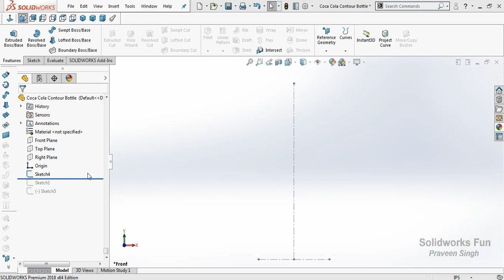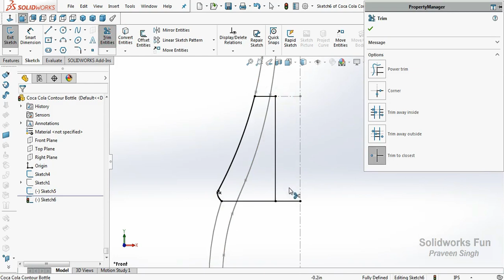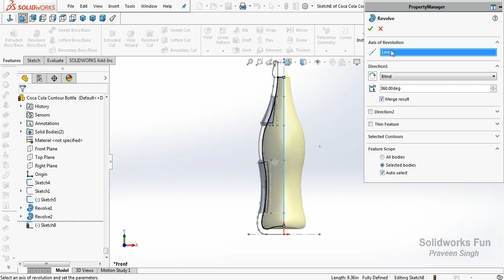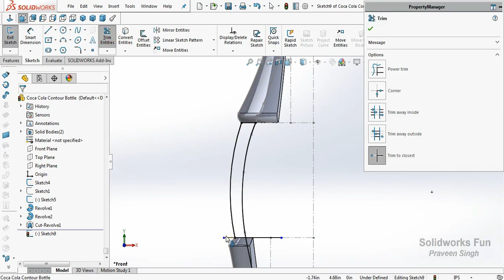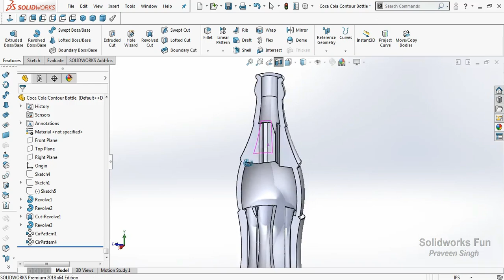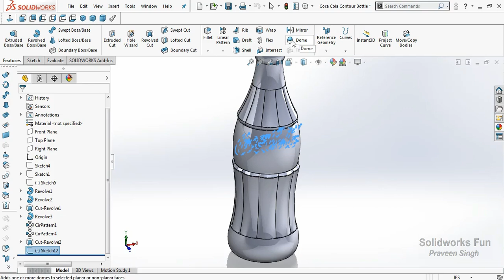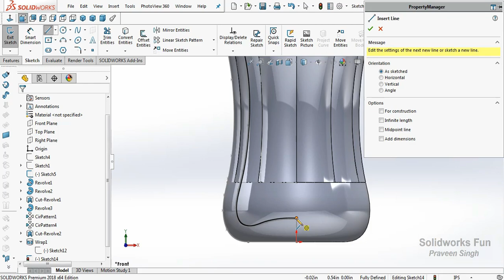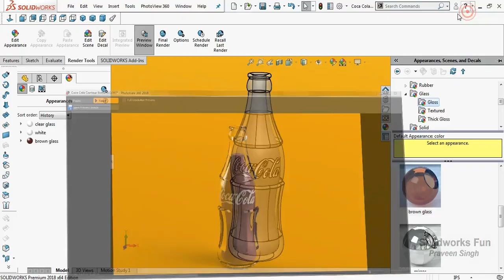Solidworks tutorial: Coca Cola Contour Glass Bottle designing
2. Coca Cola Contour Glass Bottle designing in Solidworks | Coca Cola Contour Glass Bottle Design CAD